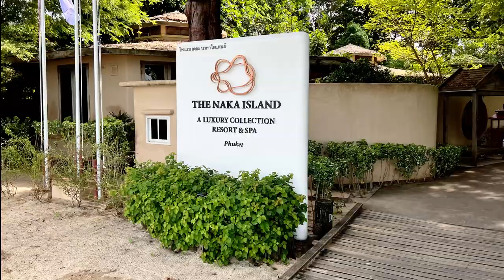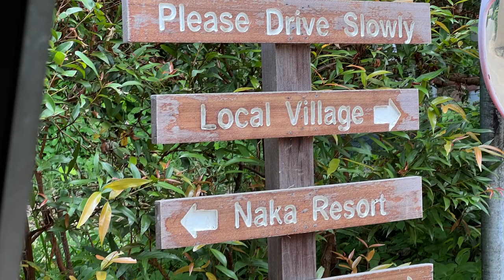[Thai Phuket Vlog] I stayed at Naka Island Resort / Phuket, Thailand / Luxury Resorts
This time at the Luxury Collection Resort & Spa in Phuket, Thailand.
We stayed at The Naka Island.
The hotel is located on a remote island about 10 minutes by speedboat from Phuket Island.
It is an exceptional luxury resort surrounded by the magnificent scenery of Phuket.

  00:00 Opening
  01:03 From Airport to Naka Island
  03:45 Room Tour
  06:16 Garden Tour
  09:08 Breakfast

--- Camera ---
    iPhone14Pro